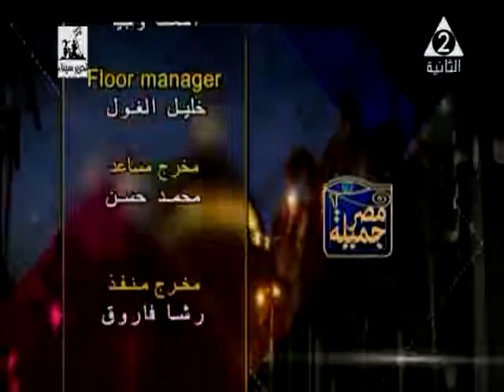ا ـ راندا عثمان ماجستير فى القانون الجنائى ضيفة مصر جميلة اعداد ايمان بشندى 24 4 2018